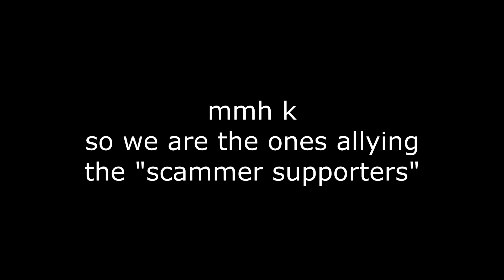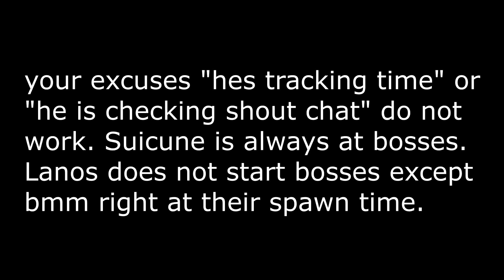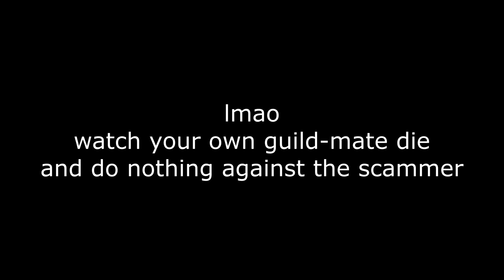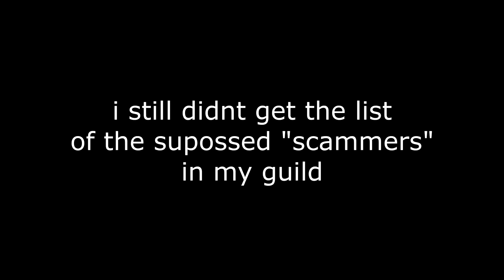IMO TWOM CALIGO: Lanos and their scammer friends! Is Lanos rlly innocent? 😂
Not every lanos is friends with the scammers, but most are and they are willing to truce them just to have better chances winning some bosses.